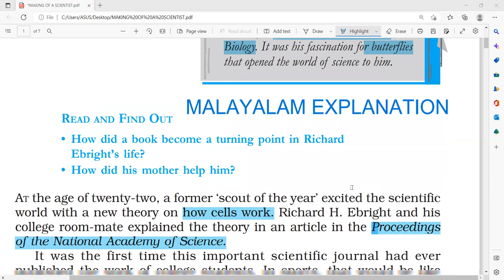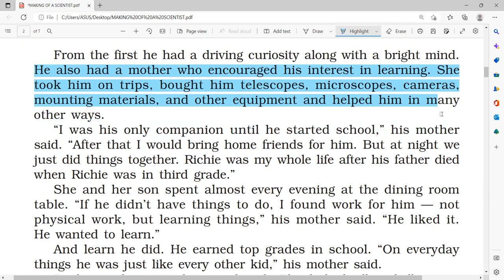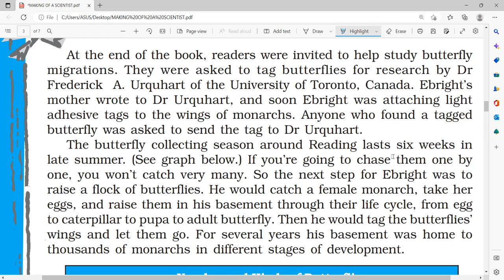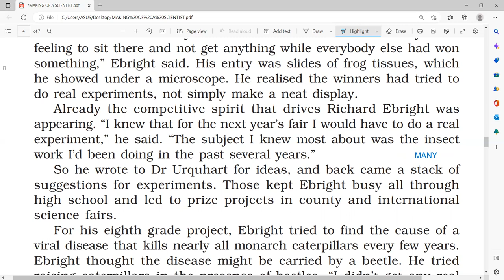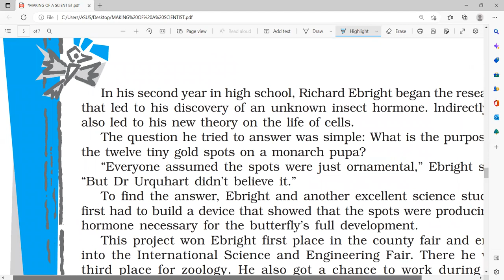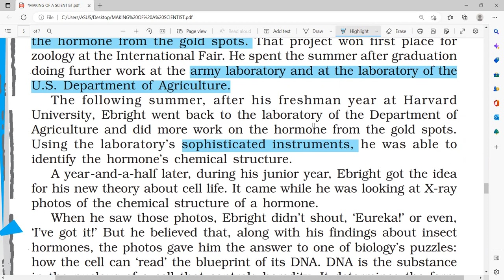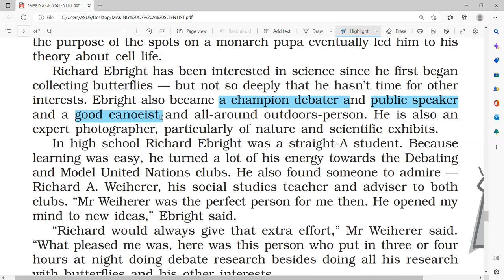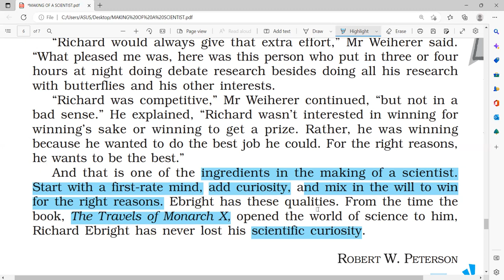THE MAKING OF A SCIENTIST/MALAYALAM EXPLANATION/NCERT CLASS 10 UNIT 9/ENGLISH